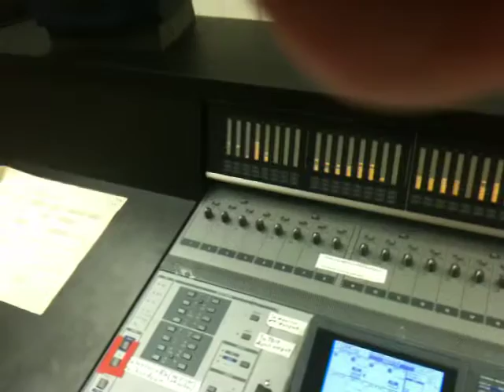MacArthur in the studio with Clinton and Kevin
An early tracking session for "Untitled in G" which eventually became MacArthur's "Candy Toothpaste Dessert." Studio magic with Arthur Winer, Clinton Clark, and Kevin Blood.